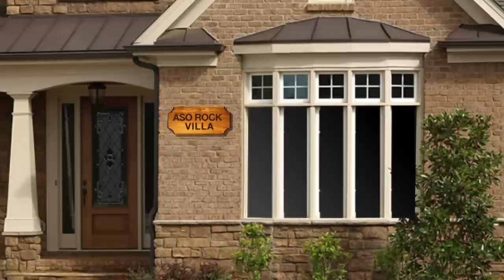Patience & Goodluck Jonathan Say Goodbye To Aso Rock Staff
As tradition demands, President Goodluck Jonathan and his wife, Patience, say goodbye to their staff at Aso Rock. All was going well until President Jonathan beings out dollars as goodbye gift to staff, Titilayo. That was when all hell broke loose. It was classic Patience Jonathan in action.